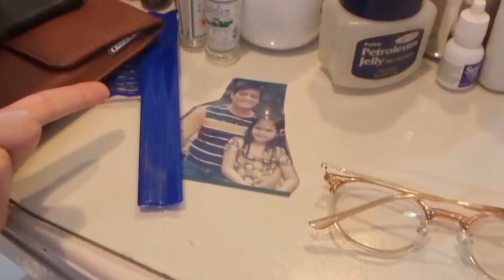Happy Birthday to world's best sister-in-law | I love you